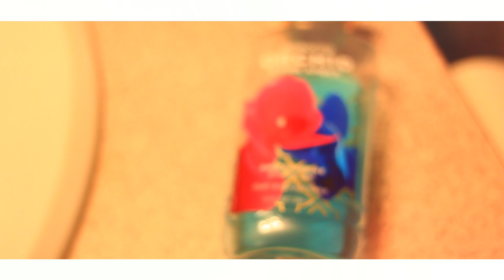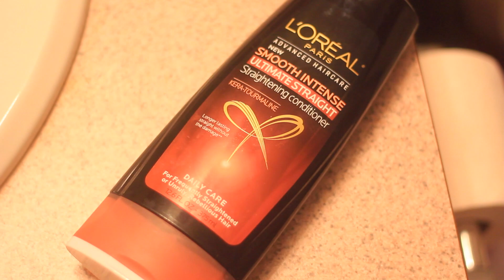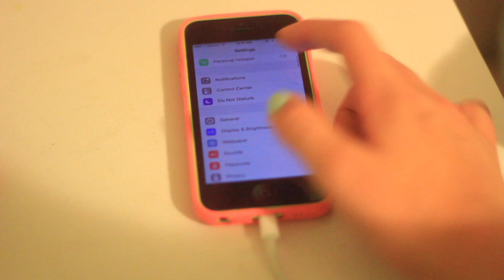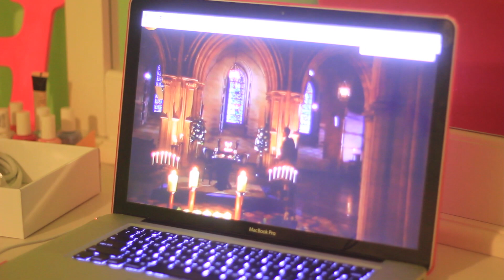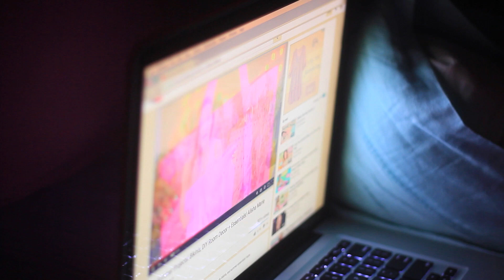Summer Night Routine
200 likes?!?!?!?

App: Hooked Fashion
User: @thisisharleigh